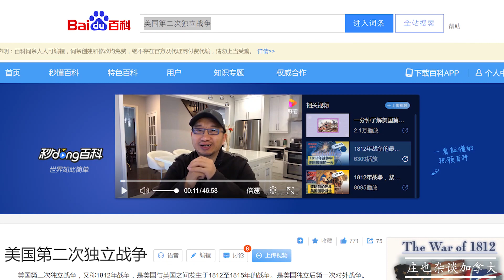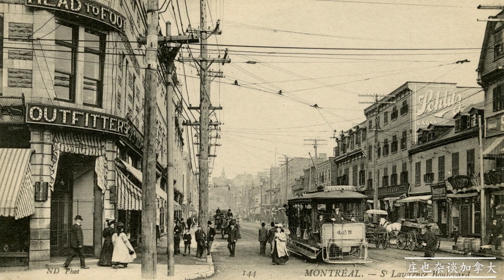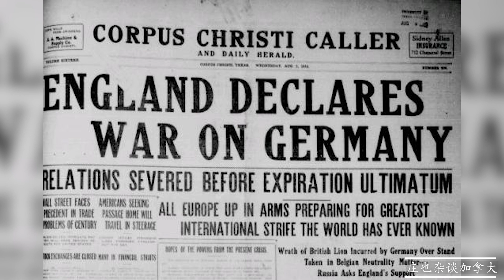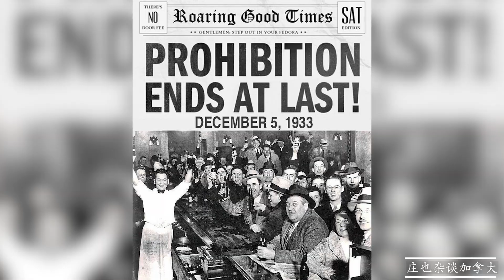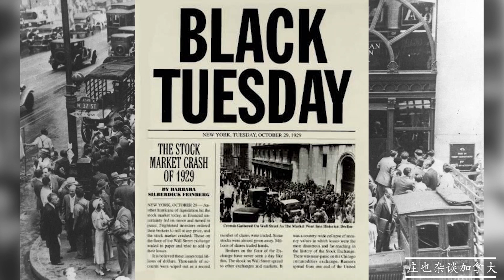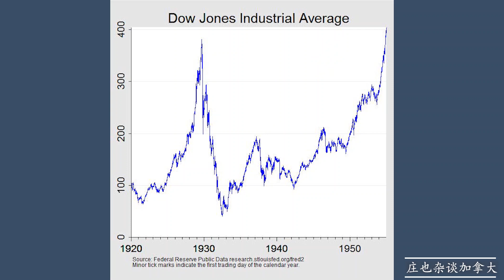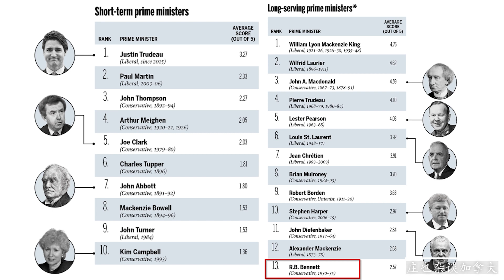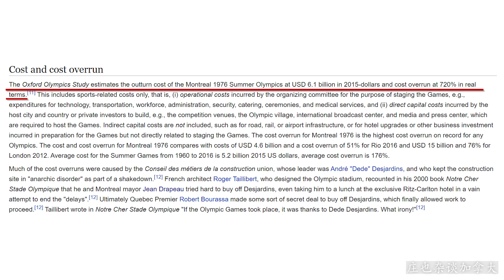蒙特利尔红灯区为啥那么发达？76奥运为啥亏那么多钱？为您讲述20世纪蒙特利尔的精彩故事！【庄也杂谈加拿大77】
庄也脱口秀：加拿大,

蒙特利尔在19世纪和20世纪的大事盘点！
让蒙特利尔登上巅峰的“黄金时代”和“寂静革命”
一战之后的美国禁酒运动对美国和加拿大的影响。
介绍一下1929年华尔街股市大崩盘，以及接踵而至的20世纪30年代初的经济大萧条。
加拿大在大萧条时期的惨痛经历，对未来的加拿大经济的影响。
蒙特利尔在70年代以后跌落神坛的深层次原因分析！
1976年奥运会，15天的狂欢，让蒙特利尔的纳税人背了30年的债！